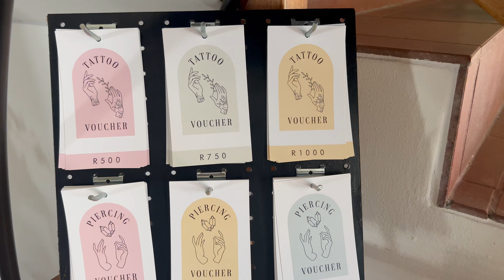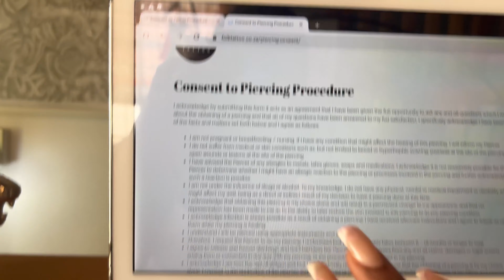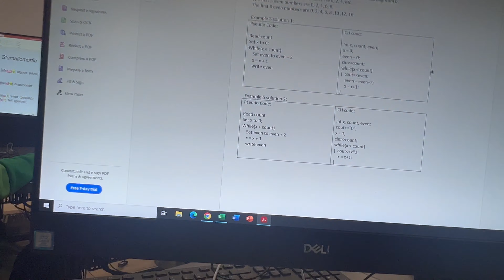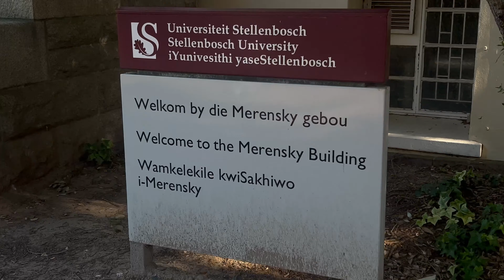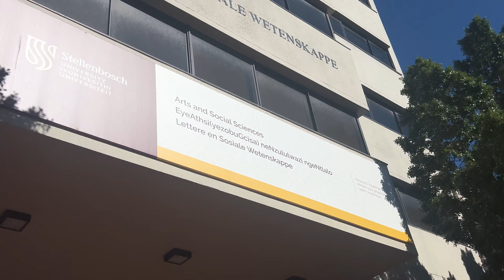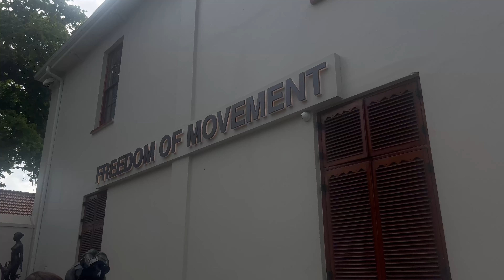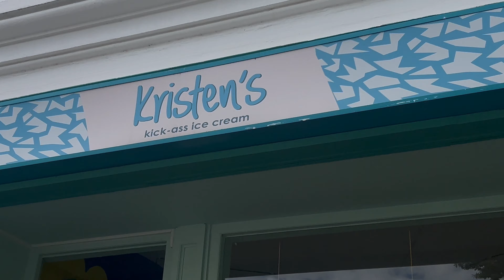Vlog Diaries ✿❀ first nose piercing, gallery visit, doing it for the plot |stellenbosch university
Heyy guys here is a vlog of what was supposed to be me doing things for the first time😂 get my piercing with me and spend a couple days in my life😙🤍 I hope you enjoyyy!!

F A Q:
Race: Half Nigerian + South African
Name: Dineo Mashigo
Camera: iPhone 13 Pro Max
Editing software: CapCut
Curl pattern: 4c
Hair type: Low porosity, High Density

NB:
This video is not sponsored and all of my opinions on any products stated are of my own, and I would never endorse a product that I did not wholly support or believe in the quality of.